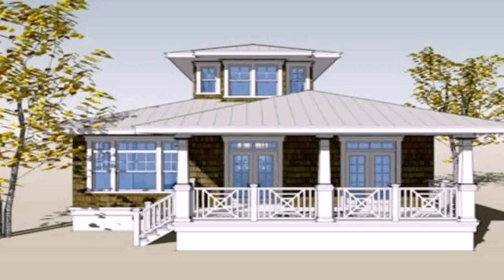Interior Design Small House Philippines - Gif Maker DaddyGif.com (see description)